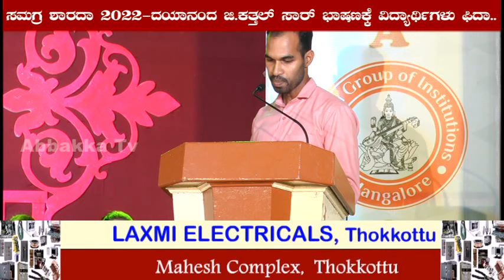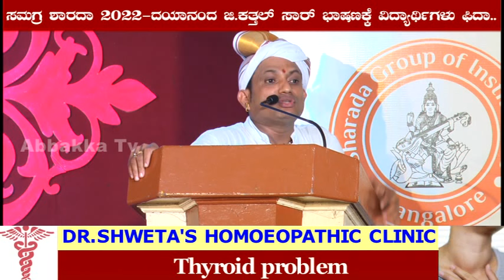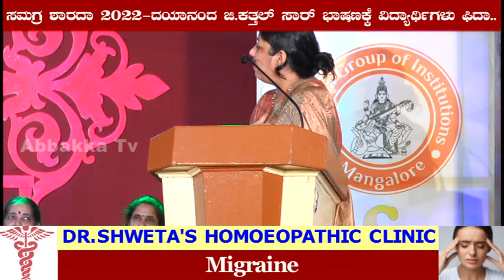Dayananda G Kathalsar|ಸಮಗ್ರ ಶಾರದಾದ ಸಮೃದ್ದ ನುಡಿಗಳಿಗೆ ವಿದ್ಯಾರ್ಥಿಗಳು ಫಿದಾ...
Abbakka Tv#
ಸಮಗ್ರ ಶಾರದಾದ ಸಮೃದ್ದ ನುಡಿಗಳಿಗೆ ವಿದ್ಯಾರ್ಥಿಗಳು ಫಿದಾ...